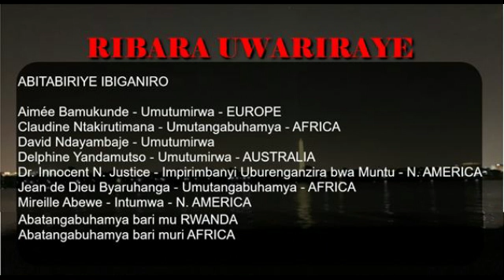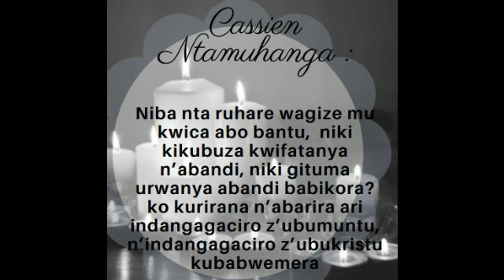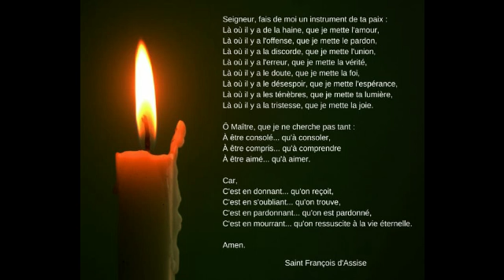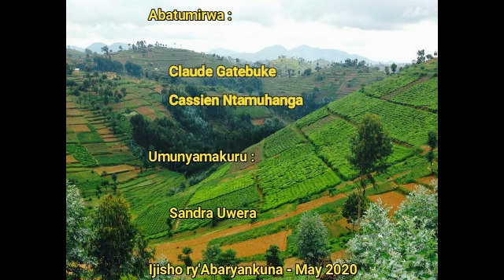Ikiganiro : Gatebuke ati FPR ntiturangaze / Ntamuhanga ati FPR iri kwikingira ikibaba